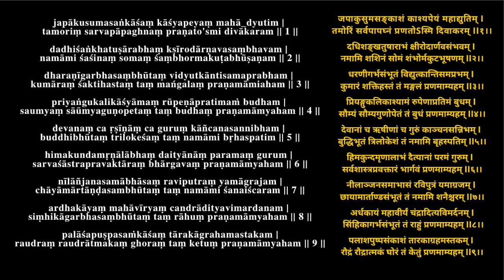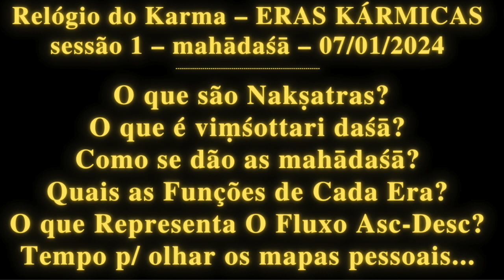DE PIRAR O CABEÇOTE! senta antes de dar o play que este audio é pra abalar os seus conceitos!